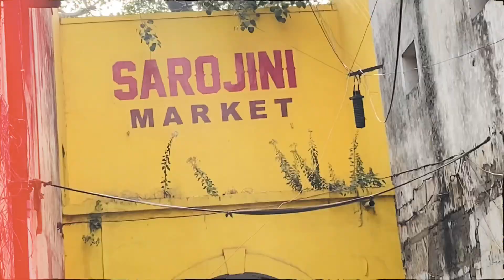Sarojini Nagar - LATEST COLLECTION 2023 (₹99/- KE CLOTHES) 😱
2023 With Shop Number

i hope you enjoy this video🫶🏻
Sarojini nagar market2023
Sarojini nagar new vlog
Sarojini nagar new collection
Sarojini nagar market delhi shopping video delhi sarojini nagar
Sarojini nagar market sunday collection
Sarojini nagar monday
Sarojini nagar market today